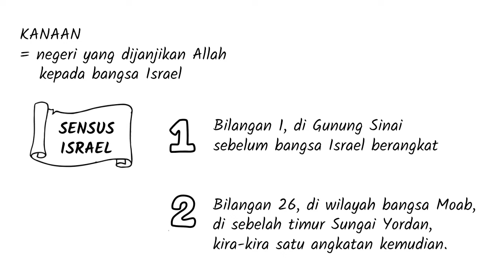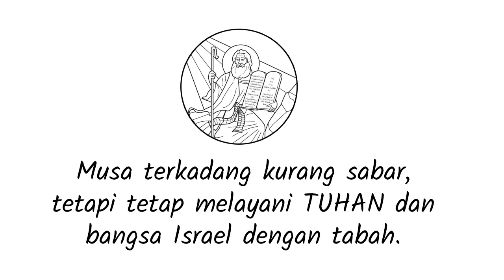PL-04 Pengantar Kitab Bilangan - Seri Pengantar Alkitab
Tema pokok Kitab Bilangan adalah Allah menyelamatkan dan memberkati umat pilihan-Nya. Respon apa yang wajar? Mentaati dan mengasihi Allah, sehingga tetap hidup dan terus diberkati.